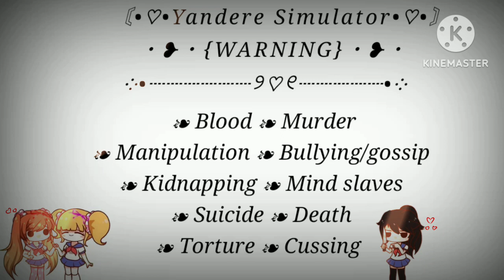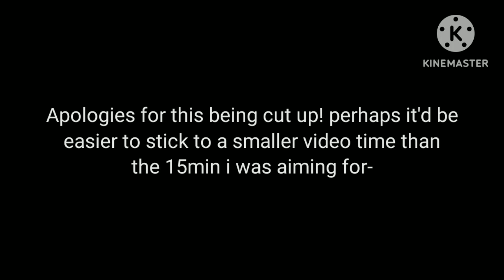if Tsuki was in Yandere Simulator|💌 TUESDAY 💌|Welcome to Akademi|1.5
Audio link! ⤵️📝

Side Notes

time sure does fly fast- besides that i put up a vote to if y'all wanted to see some of it at least since I was having storage problems and as you can see a lot of screenshots are in this somehow 3min video- and I'ma be cleaning my phone out so I got room!

I may of gotten a slight panic attack when I tried playing twisted Wonderland and it was having another bug update and my phone said I didn't have enough storage. yeah I have at least 3 years worth of video screenshots that I had to delete and it added up to more than 14,500 screenshots I had so I got to work deleting those and some old videos and audios I downloaded back then!